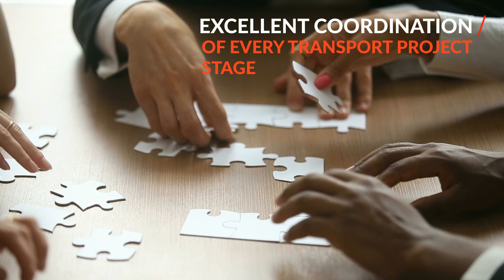Woodworking, Pulp and Paper Project Logistics with AsstrA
AsstrA is a reliable, long-standing Partner for customers in the wood processing and pulp-paper industry. To ensure high quality services and to meet the individual needs of customers, AsstrA formed Wood & Paper Logistics Division. AsstrA experienced staff specialize in the international transportation of wood & paper products, raw materials for associated production processes, as well as technological and woodworking equipment for constructing new plants or upgrading existing ones. Shipments are arranged using road, rail, sea and air transport, as well as multimodal logistics solutions. When transporting heavy or bulky goods, AsstrA professional employees design bespoke logistics schemes with customized rolling stock, specialized handling equipment, and full documentation support provided.